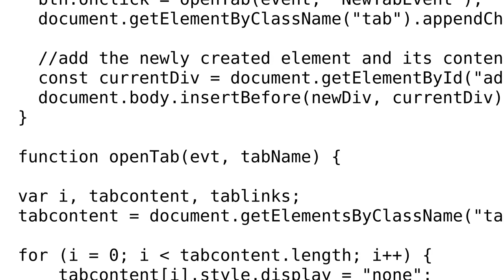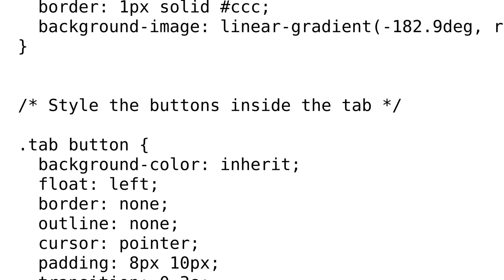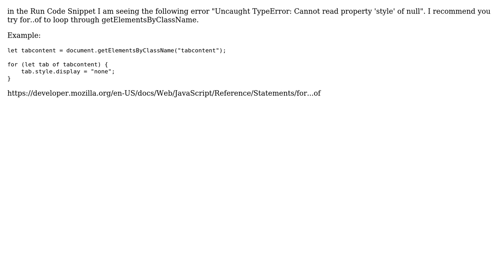Why is my Javascript not working to display the tab in HTML/CSS?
With thanks & praise to God, and with thanks to the many people who have made this project possible! You are responsible for your own actions.